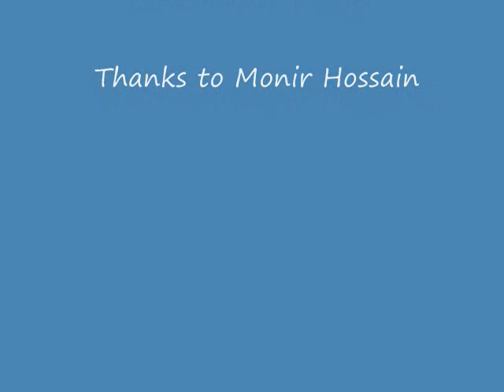Raga Gaud Malhar - Monsoon Raga - Abhik Mukherjee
Raga Gaud Malhar -  by Abhik Mukherjee.Short alap and Bandish in Teental
Tabla by Monir Hussain recorded at Washington DC. Indian Classical music -Sitar.
Raga Gaud Malhar is a  popular monsoon melody.The bandish/composition  is  a  old vocal composition.